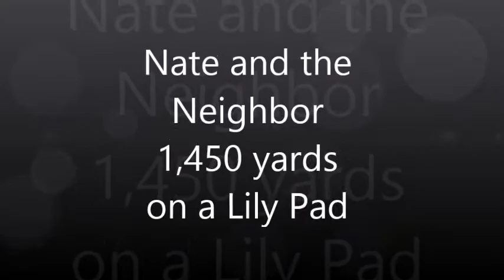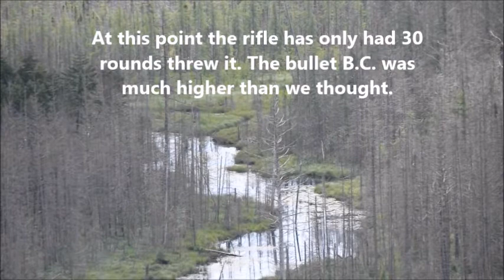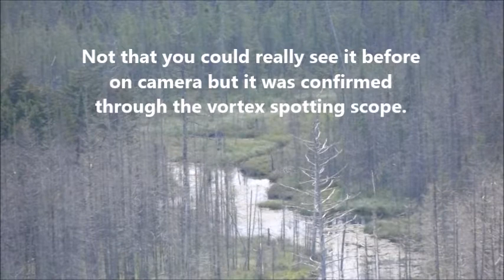1450 yard shot on a Lily pad!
shooting a custom built 7mm rem mag and 243AI on a Lily pad at 1,450 yards